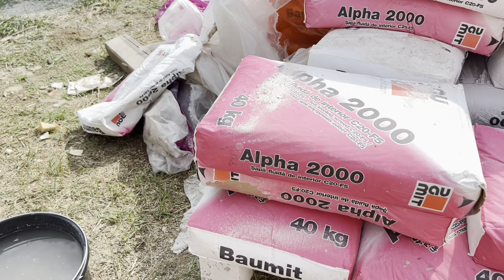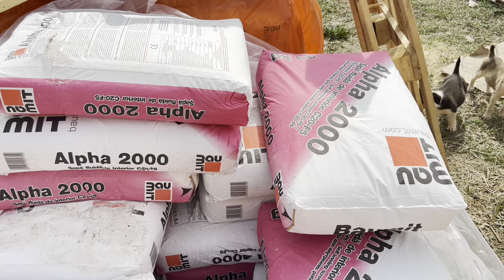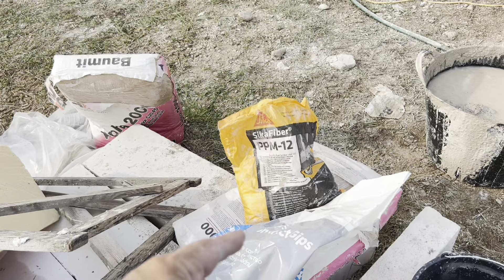Cum se toarnă o șapă autonivelantă de 3,5 cm peste încălzirea în pardoseală. Alpha 2000 Baumit.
Vă arătăm cum turnăm o șapă autonivelantă anhidridă de 3,5 cm peste încălzirea electrică în pardoseală. Detalii importante ce te vor ajuta să nu ai fisuri și probleme.
Am cumpărat materialul de la reprezentatul Baumit Gorj: SC.WellHidromix.SRL - Baumit si Sika